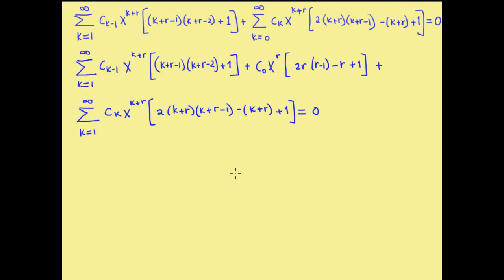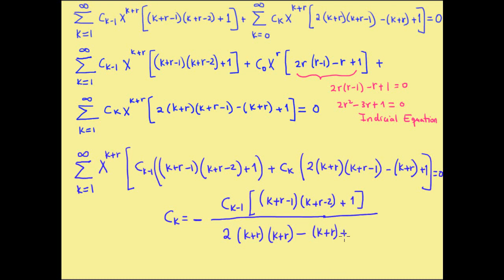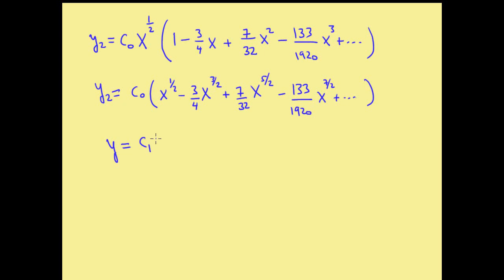Power Series Solution of ODE 8